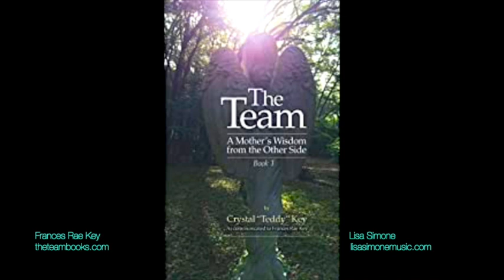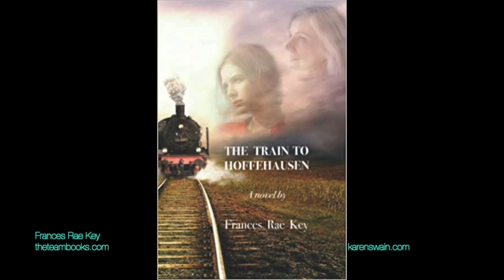You're Not Functioning As One Person, Frances Key & Lisa Simone TEAM Books. ATP-Media KAren Swain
Frances Rae Key is the channel, medium and scribe for The Team books; A Mother’s Wisdom from the Other Side. Exalted spiritual wisdom which flowed to her from her mother Gloria Crystal, ‘Teddy’ Key, after she transitioned in 2010. Her latest book is a Novel called; The Train to Hoffehausen, and she has a new book out soon called Verified.

On October 9, 2010 at the age of 86, Gloria Crystal “Teddy” Key passed away at her Florida home, her family by her side.  Nineteen days later, her lilting Australian voice began to communicate with her eldest daughter Frances, about the scope and wonder of her new perspective from the afterlife state.

“You are not alone. You’re not really even functioning as one person. Nobody is. For you are a member of a Team, a spiritual Team that is as close to you as breathing, and I am part of your Team.“

This communication resulted in 4 amazing spiritual books called ‘The Team books; A Mother’s Wisdom from the Other Side”, BEST Spiritual Books.  Now book one is an audio book with narrations by Lisa Simone.

Lisa Simone, is one of the narrators for the audio version of book one of the Team Book Series, brought forth by Frances Rae Key. Lisa is a wonderful singer, songwriter musician, composer, actress and the daughter of Jazz singer, songwriter, musician, activist Nina Simone. Lisa shares her spiritual journey and her relationship with the Team books and her relationship with her mother Nina Simone on the other side.

Appreciate KAren's work on ATP Media Awakening Consciousness?  THANK YOU for your Support. THANK YOU BIG LOVE ks.

💖 THANK YOU for SHARING these conversations, we present them to you completely FREE with NO Ads!  Please spread the LOVE and Wisdom.

Spiritual Teacher, Psychic Medium and Channel, KAren Swain helps you align with your Soul's calling. and download her free report '10 Top Ways to Lasting Happiness'. KAren Swain is a Channel, Mentor, Spiritual Teacher and Way-shower for the expansion of our Powers of Deliberate Creation, invites other teachers and experiencers to ATP Media to expand the conversation of how to evolve human consciousness, expand human potential, overcome adversity, advance human society as we transition to the next evolutionary step in human evolution. Enjoy our conversations. BIG LOVE ksx

  SHINE YOUR LIGHT Brightly JOIN US IN THE INNER SANCTUM

Join The Inner Sanctum monthly Online Gatherings. Meet some of the wonderful guests KAren has had on ATP Media and be supported by a tribe of like minded spiritual teachers and seekers.